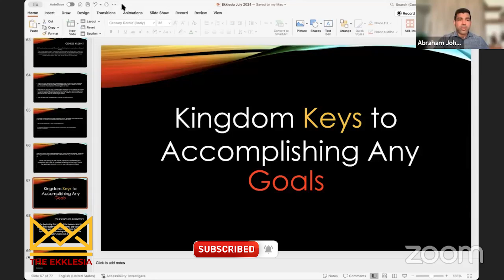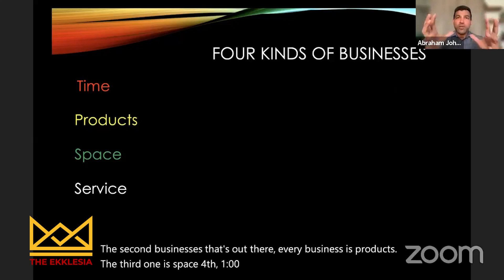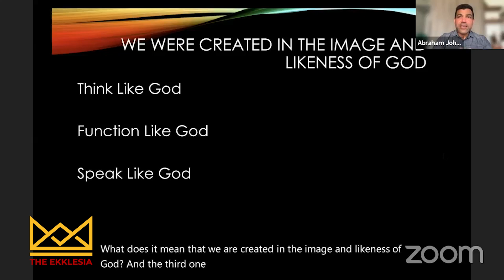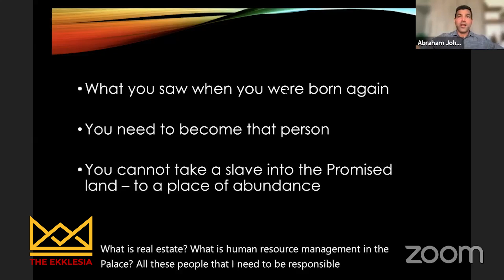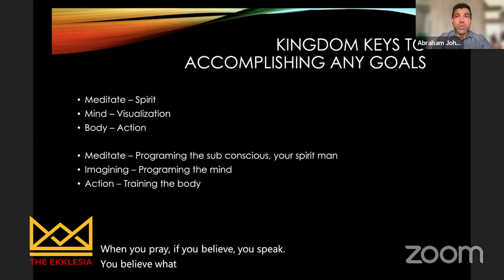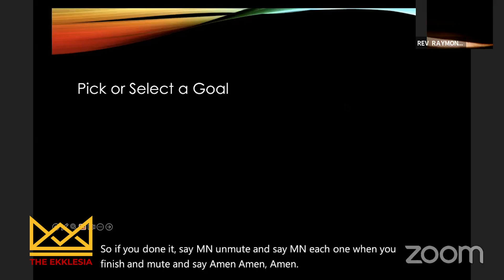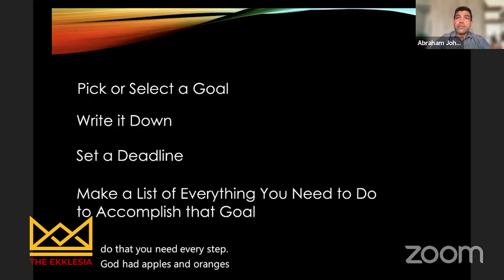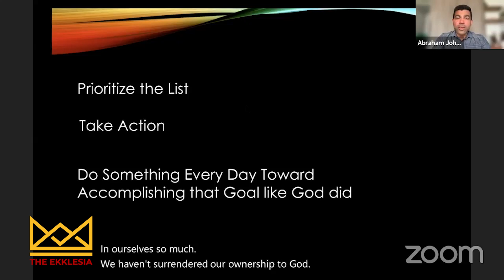Kingdom Keys to accomplishing any goals | September22 - 2024 | The Ekklesia | Apostle. Abraham John